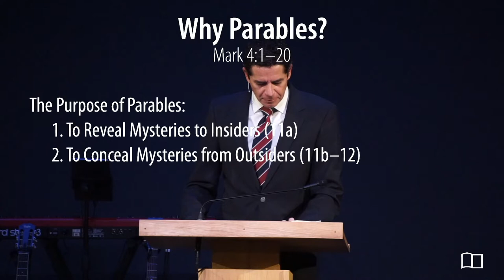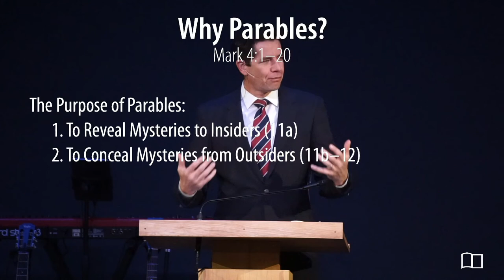Mark 4:1-20 - Jonathan Anderson - Grace Bible Church - 12/05/21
Title: The Parable of the Soils - Part 1: The Purpose of Parables
Series: Mark